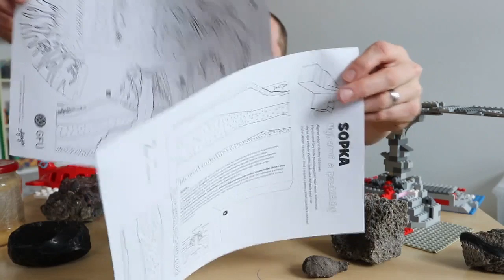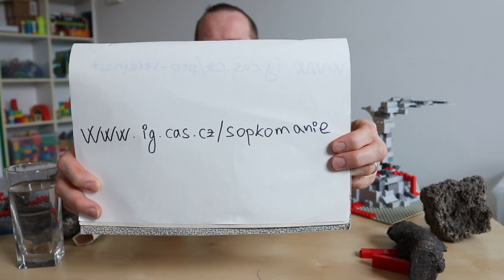veda_na_doma: Online „sit-down“ přednáška Když sopky soptí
Petr Brož z Geofyzikální ústav AV ČR v.v.i. vám za pomoci Lego rekvizit a z prostor vlastního obývacího pokoje ukáže, jak fungují sopky.

Přednáška je vhodná pro děti, dospělé i pro učitele. Živě poběží i na FB kanále Akademie věd.
Otázky pište do komentářů! Budeme se těšit a odpovídat 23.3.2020 v 16:30!
Pokud se rozhodnete vyrobit si vlastní Lego model sopky, případně si sopku nakreslit, neváhejte nám vaše obrázky, fotografie a videa poslat na mail ! Nejlepší díla budeme publikovat na našich sociálních sítích.